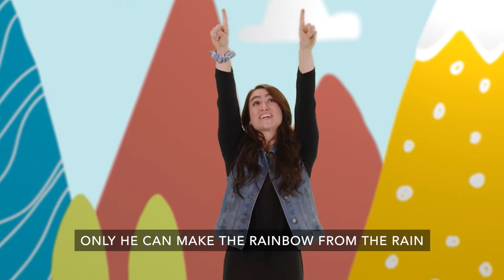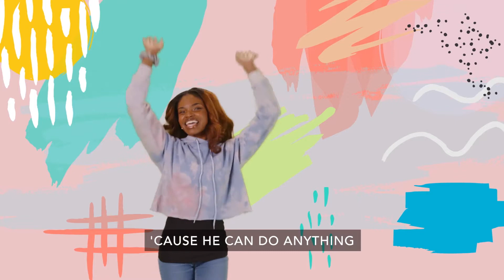Fearless Families: "Construction Zone" - Preschool W1 August 1, 2021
Who is powerful? God is powerful.